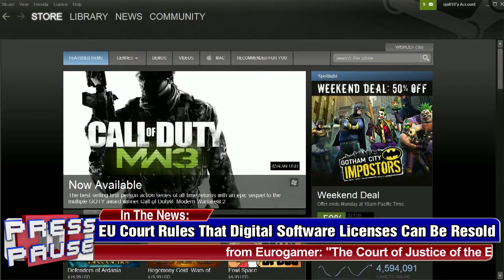Digital Games and NiGHTS HD Re-Release - Press Pause Daily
SHOW NOTES:

The EU makes a decision on used digital games and a Saturn classic is back with an HD re-release.

That will do it for your daily dose of Press Pause. You can always find all our episodes over at presspause.mevio.com. You can also check them out over at our Youtube channel